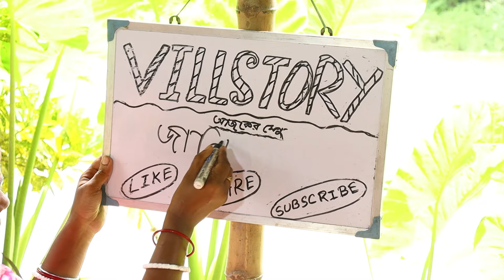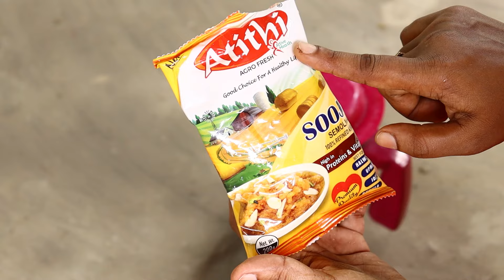জালিদার টিফিনের সাথে এমন লোভনীয় চাটনি থাকলে আর কিছুর দরকার হবেনা II